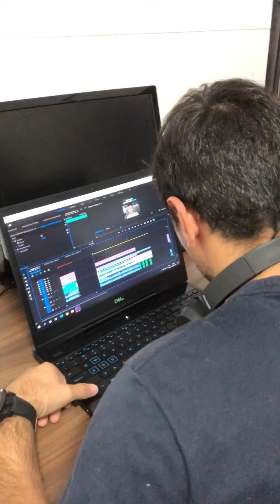Copy Para Vender Todos os dias como Afiliado ou produtor na internet- Rotina de Negócios- Ep#07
EPISÓDIO 7: Como escrever um COPY que literalmente impacta o emocional do seu cliente e torna uma venda impossível? Assista esse vídeo e aprenda.

Assista e veja os insights e uns trechos de minha entrevista com a Márcia, uma Aluna minha que VIVE DE INTERNET.

Se curtiu esse estilo de vídeo, ESCREVA NOS COMENTÁRIOS...

LINKS IMPORTANTES:

🔥Receba Hacks e Sacadas Diárias no Telegram na minha Comunidade vip

📚Como parei de ler apenas 5 páginas de um livro por dia para ler 5 Livros em 24 hrs

MINHA ROTINA DE NEGÓCIOS

Estava registrando nos stories o que acontecia diariamente aqui na agência, até que fui inspirado por outros grandes empreendedores digitais a criar esse tipo de conteúdo...

Estamos na fase teste, mas espero que de alguma forma, possamos te ajudar em sua jornada com as dicas, sacadas mostradas nessa série de vídeos.

PESQUISAS RELACIONADAS

lancamentometeorico
lancamento 6 em 7
negocios online
negocios digitais
lucas roudi
renda onlinevendas afiliado
dicas hotmart
memes virais
escrever copy
como criar copy
deixou a gerencia